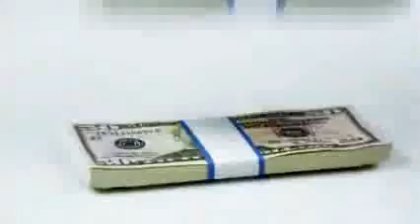The Dream Job - Video Game Tester Jobs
Start making money today by playing videos games.
Make $500 to $3.500++ per month playing video games.
for free games that you can beta test. Video Game Tester Jobs review.